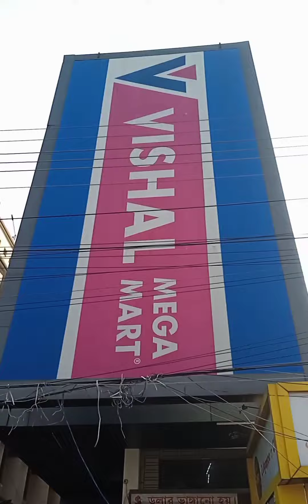vishal mall e ghurte gelam 💘